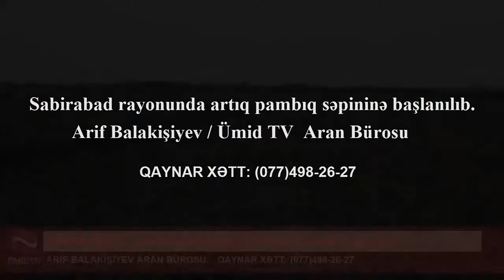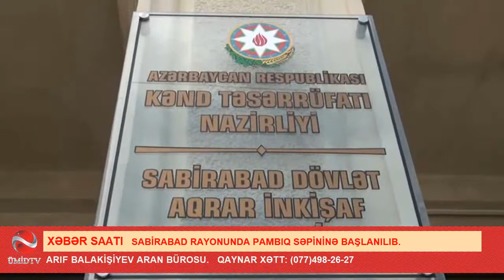SABİRABADDA PAMBIQ SƏPİNİNƏ START VERİLİB- ARAN BÜROSU